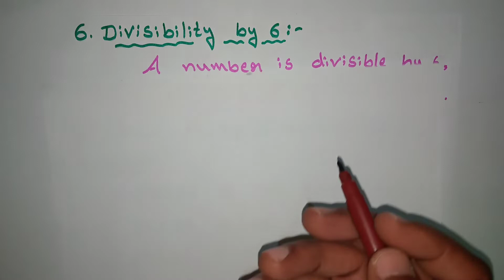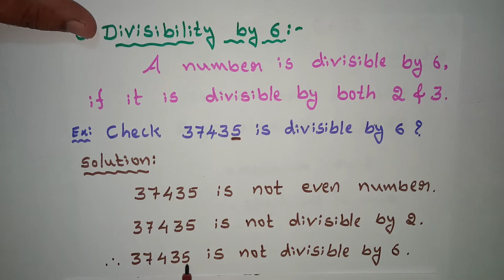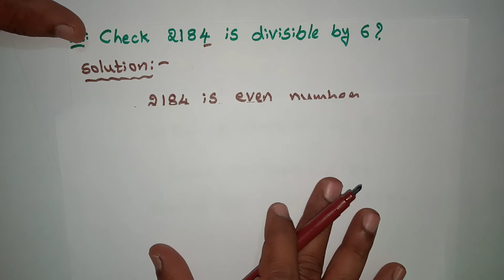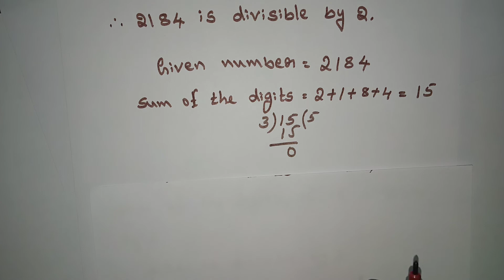Divisibility Rule Part 3 | Divisible by 6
From this vedio we can easily check the Divisibility by 6 and it is useful to NCERT Class 6 and 8